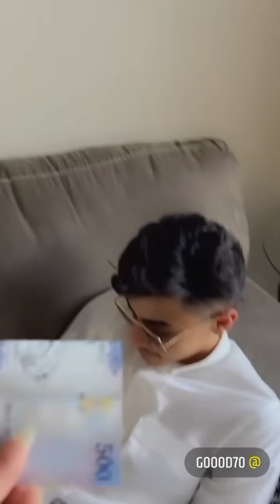تخرج مشاري من المدرسة👨‍🎓😄 رقصة وهدية التخرج🙆🏻‍♂️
قناة سناب مشاري عبدالعزيز
تقدم سنابات ومقاطع وفيديوهات مشاري عبدالعزيز

الكل يشترك بالقناة ويفعل زر الجرس 🛎 ليصلك كل فيديو جديد وأترك تعليق حلوة مثلك وشكرًا...😍

حسابات مشاري الرسمية
سناب شات : nktv39
انستقرام : nktv345
تيك توك : po-2 مشاري بن عبدالعزيز

مقاطع وسنابات وفيديوهات وصور مشاري عبدالعزيز واصدقائه يوميا على السناب شات والانستقرام والتيك توك وسنابه عبارة مقاطعه وكلها ضحك ووناسه وتسليه ويبث دائمًا على الانستقرام والتيك توك وسيتم عرض جميع هذه المقاطع والسنابات والصور على قناة سناب مشاري عبدالعزيز .